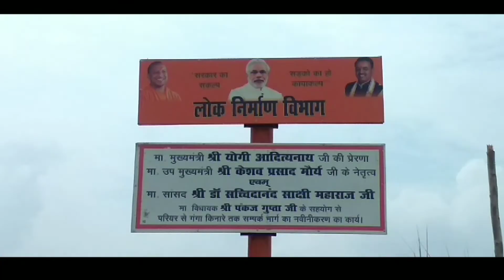The pain of the victims of the village । village life in Pariyar Unnao । Kanpur । Ashish diary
Dosto aj mene pariyar unnao me jo badh se pidit log h unke dard ko dukhaya hai unke pas jakr aur unme ghul ke mil ke agr dost ap inki maddat kar sake to please jarur kare ku ki unke pas n rahne ki jagh h aur khane ka saman please help

NOTE -

All content used in this video is copyright to Ashish diary.